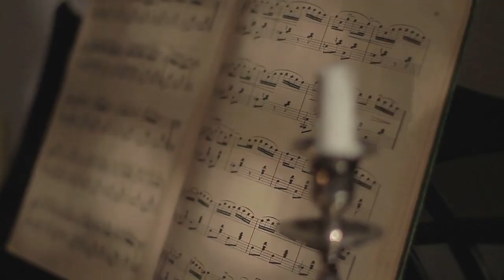Tập 63 | Ta Đệ Tử Tất Cả Đều Là Sa Điêu Người Chơi Chương 1844 - 1874 | Huyền Huyễn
Truyện Ta Đệ Tử Tất Cả Đều Là Sa Điêu Người Chơi tập 63 từ chương 1844 đến chương 1874

00:00:00 Chương 1844: Tô uy tô uy tô uy.
00:05:16 Chương 1845: Đồ nhi, ngươi qua có khỏe không ? .
00:10:54 Chương 1846: Quấy rối một cái, Mỳ ca ngươi còn muốn hải bao lâu ? .
00:16:34 Chương 1847: Thật sự cho rằng Đế Viêm chỉ biết hát nhảy cùng rap ? .
00:22:20 Chương 1848: Muốn phản kháng ? Chứng kiến Mỳ ca cái kia biển lửa lớn Đế Viêm rồi sao ? .
00:27:49 Chương 1849: Vội vã như vậy sao ? Lại hải một hồi thôi.
00:33:23 Chương 1850: Cái gương cùng thủy tinh thế giới.
00:38:29 Chương 1851: Dường như không thích hợp.
00:43:50 Chương 1852: Tình huống gì ? .
00:49:13 Chương 1853: Ma Tâm Tà Kính.
00:54:43 Chương 1854: Đây là cái gì ngoạn ý ? .
01:00:11 Chương 1855: Mười thước ngươi cũng ngại xa ? .
01:05:31 Chương 1856: Vô giải trong kính giới.
01:11:03 Chương 1857: Cái này còn có thể thua?
01:16:48 Chương 1858: Phẫn gấu ăn kính.
01:27:34 Chương 1860: Bản mặt mới rời khỏi 1 phút, các ngươi liền đoàn diệt ? .
01:33:02 Chương 1861: Thế nhưng các ngươi đoàn diệt! .
01:38:48 Chương 1862: Diệu a, cái này sóng tuyệt đối ổn! .
01:45:46 Chương 1863: Nói xong bẫy rập đâu? Tmd bẫy rập đâu? .
01:50:55 Chương 1 864: Cái này một lần, ta nghe Mỳ ca, tuyệt đối! .
01:56:48 Chương 1865: Đoàn diệt sát biên giới nhiều lần hoành nhảy.
02:02:56 Chương 1866: Chê đắt ? Ta đây đi ? .
02:08:31 Chương 1867: Tam trọng cửa ải khó khăn, lại bị gõ bốn lần ? .
02:14:24 Chương 1868: Coi như là xuyên qua tiểu nội nội, cũng có thể gãy chống ngao.
02:19:53 Chương 1869: Mỳ ca ngươi tại sao có thể cái này dạng ? .
02:25:14 Chương 1870: Ta. . . Ta tuyển trạch đào Linh Tinh! ! ! .
02:31:00 Chương 1871: Ngươi tmd lại còn nói bản Đế Tử chân xú ? .
02:36:31 Chương 1872: Đồng nhất chiêu đối với chúng ta là vô dụng! .
02:41:42 Chương 1873: Lưu cho Chiến Hùng tộc bảo bối! .
02:46:59 Chương 1874: Chiến Hùng tộc, gấu chi Luyện Ngục! .